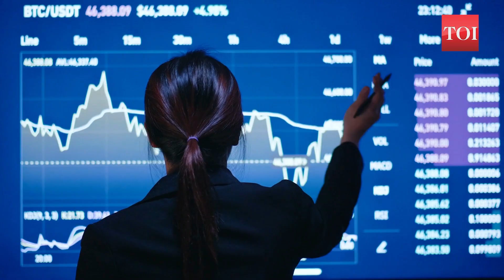Horoscope today, आज की राशिफल: Astrological predictions for your zodiac signs | November 12, 2023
If you're interested in astrology, let us take you through what your day could possibly look like. Here is the horoscope for November 12, 2023. Whether you are an Aries, Taurus, Gemini, Cancer, Leo, Virgo, Libra, Scorpio, Sagittarius, Capricorn, Aquarius, or Pisces, take a look at what the stars have in store for you today.